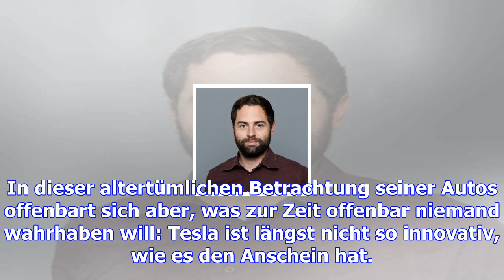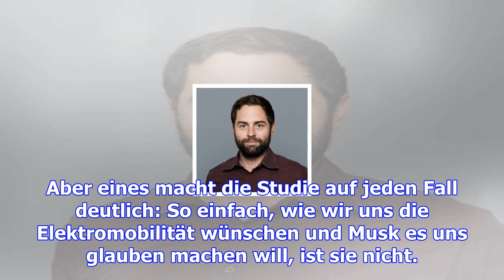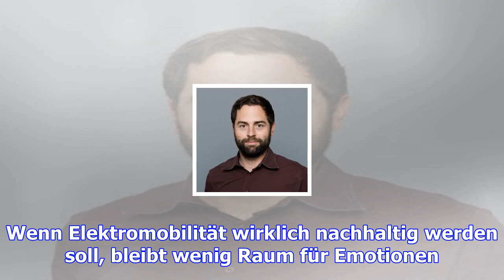Ankündigungen von elon musk: mit vollgas in die vergangenheit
Freitag, 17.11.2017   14:46 Uhr Eines muss man Elon Musk lassen: Es gibt derzeit wohl keinen Manager...